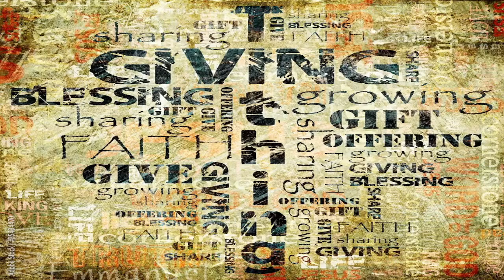Wayland Temple Baptist Church Live Stream 4/14/24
Our journey into the present day has seen the tireless efforts of devoted pastors and congregants, and today, under the guidance of our new pastor, Reverend James E. Mack, the journey continues. Join us as we build on our rich history to create a brighter, more vibrant future, grounded in the way of the Lord.